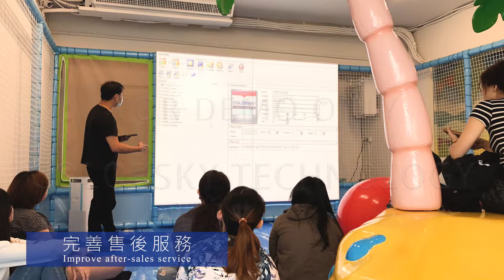CS互動投影系統 椰城愛樂園親子餐廳